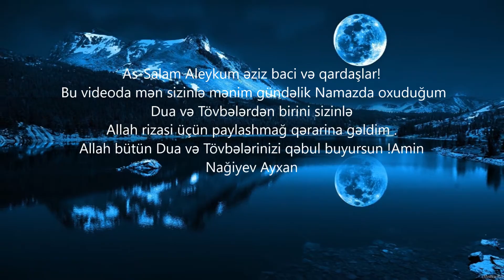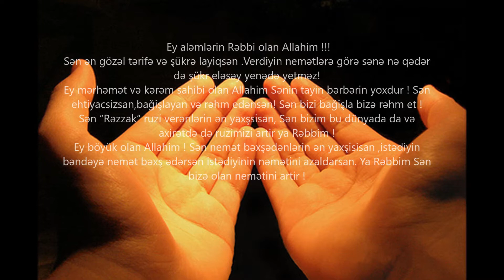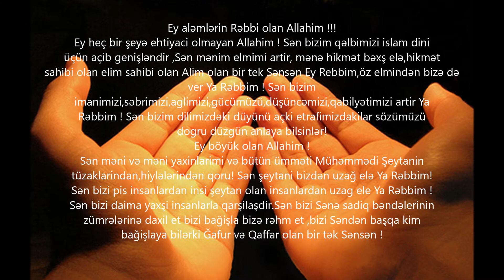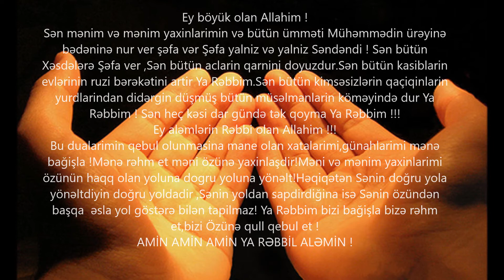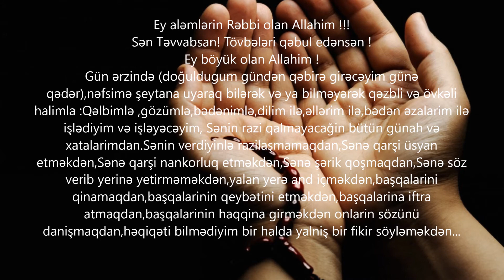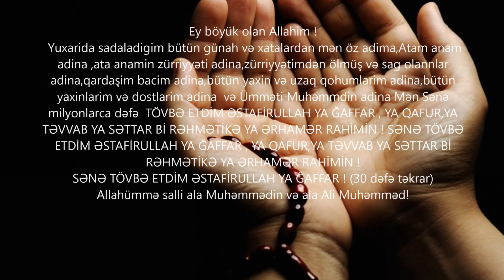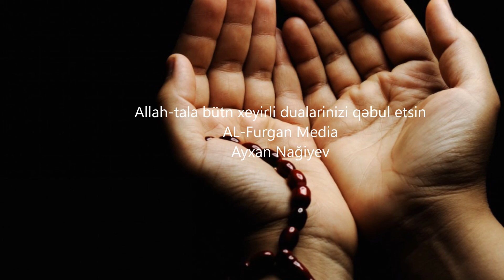Tövbə və Dua Ayxan Nağiyev